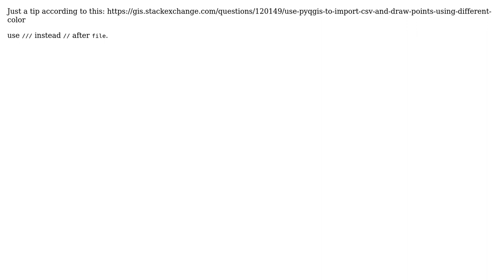GIS: How to import CSV layer to QGIS using PyQGIS in Windows?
With thanks & praise to God, and with thanks to the many people who have made this project possible! You are responsible for your own actions.